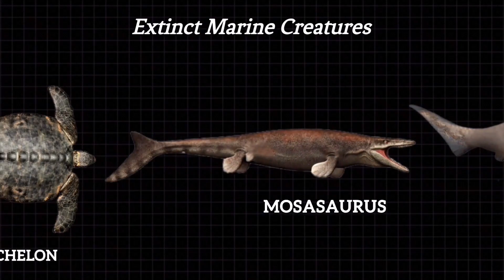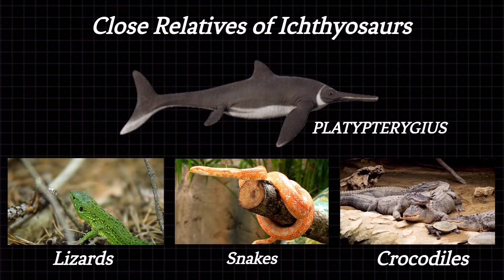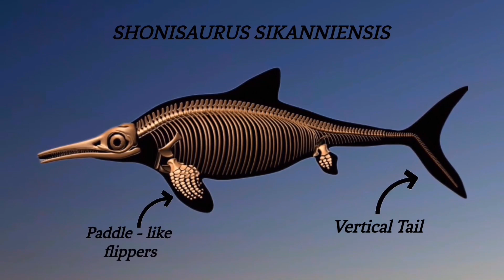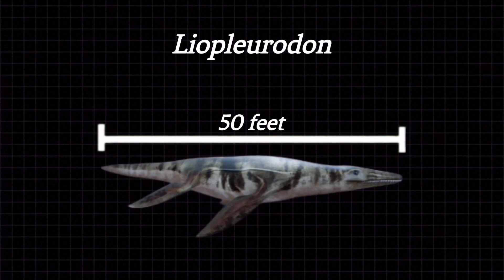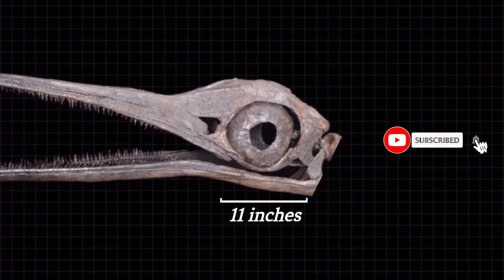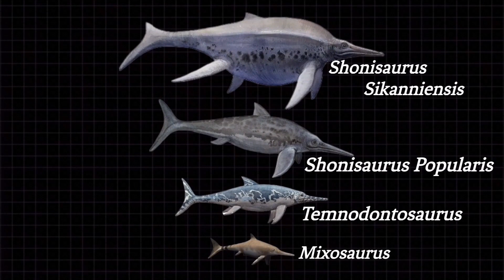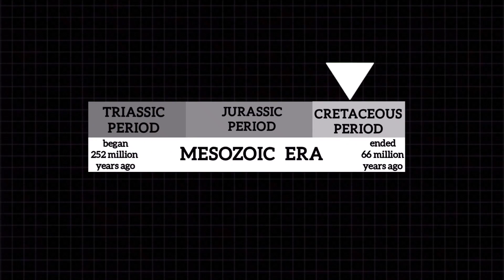Meet The Deadliest Marine Creatures Of All Time. || ICHTHYOSAURS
In this captivating video, we take you on a journey through time to uncover the secrets of ichthyosaurs, popular prehistoric sea monsters. From their first discovery to their astounding adaptations, you'll be amazed at what we've learned about these incredible creatures.If you enjoyed this video, please give it a thumbs up, share it with your friends, and subscribe to our channel for more incredible journeys through Earth's history!

Millions of years ago, a lot of creatures lived on earth, but the most fearsome ones lived in the oceans.  Over 97 percent of all habitable locations on earth, is found in the oceans. There are almost 1.5 billion cubic kilometres of water in all the earth’s oceans combined. As of today, all the 8 billion humans on earth, live in less than 1 percent of the earth’s habitable locations. The Earth's oceans have been teeming with life for billions of years. These vast, mysterious bodies of water have witnessed the birth and extinction of countless species, from microscopic organisms to the rulers of the oceans, like the megalodon shark.
Now, millions of years ago, the earth’s oceans was home to terror. Ichthyosaurs are a group of deadly sea monsters, which dominated the oceans, during the Mesozoic era, around 251 million years ago. This era, which is often referred to as the "Age of Reptiles," spanned about 180 million years and was known by the dominance of reptilian life forms across terrestrial, aquatic, and aerial environments. This era is divided into three major periods: the Triassic, Jurassic, and Cretaceous. The story of the ichthyosaurs began in the depths of the ancient oceans, a time long before the dinosaurs roamed the earth.

BACKGROUND MUSIC

No infringement of copyright is intended. Please get in touch with me via the email shown in the "about" section of my channel if you are the copyright owner of any materials used in this video, or are authorized to act on behalf of the owner,  To remind me of a forgotten credit that needs to be given to the owner.